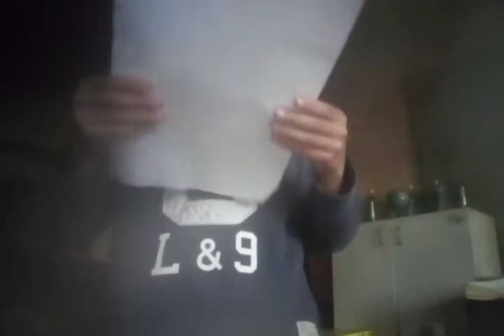01. децембар 2020.